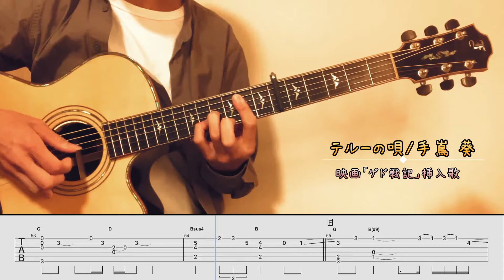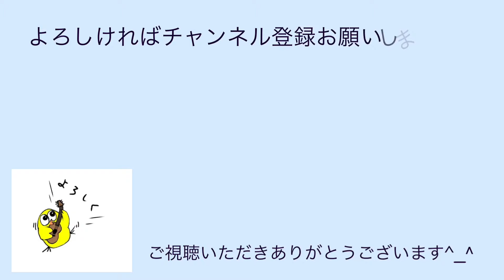テルーの唄-Therru's Song-/手嶌葵-Aoi Teshima-【tab付き】finger Style guitar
今回はリクエストで映画『ゲド戦記』から『テルーの唄』です。劇中でこの歌が流れたときはアレンと同じタイミングで泣きましたねw

かなり簡単にアレンジしてますが、間奏は少し難しいので初心者の方は飛ばして弾いてね🐣✨

-This time, on request, the movie "Tales from Earthsea" to "Therru's Song".  When this song was played in the play, I cried at the same timing as Allen

 It's pretty easy to arrange, but the interlude is a little difficult, so if you're a beginner, skip it and play it 🐣✨-

難易度：★★☆☆☆〈初心者〜中級者〉
capo：6
TUNING:standard
◼️販売TAB はこちら↓↓-For sale  tab-
〈japanese〉250円均一

たまごどりtab譜のまとめサイトです。